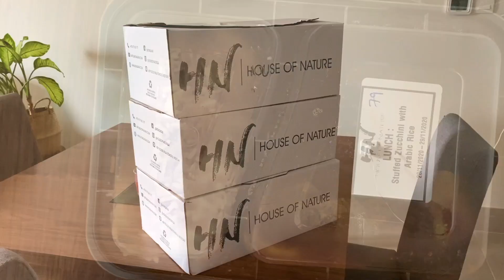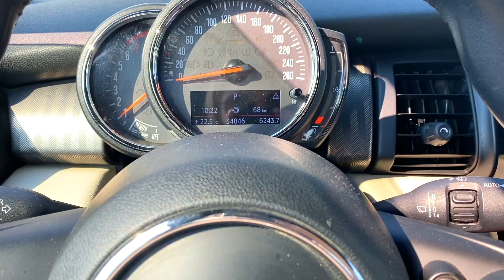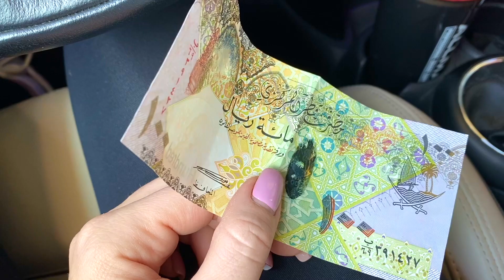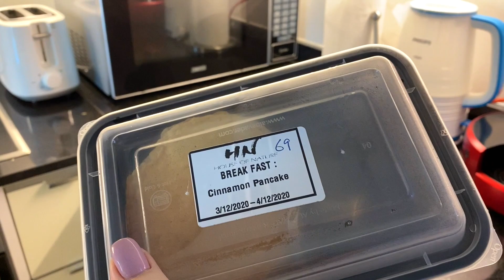ОДИН ДЕНЬ ИЗ ЖИЗНИ В КАТАРЕ. Кем работаю и сколько вешу. Тренировка ка 50 этаже. Правильное питание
Также цены на бензин и катарские деньги.
В этом видео вы увидите день из жизни в Дохе.

00:00 Вступление. Мое утро
00:22 Тренировка на терассе
00:56 Почему в Катаре тренировки на улице
02:12 Завтрак
02:25 Сколько я вешу
04:14 Питание от House of Nature
05:05 Супермаркет
05:51 Заправка. Цены на бензин
06:00 Катарские деньги
06:23 Дома
06:48 Тренировка на крыше на 50 этаже
07:17 Результаты питания
08:59 Выводы
09:50 Заключение